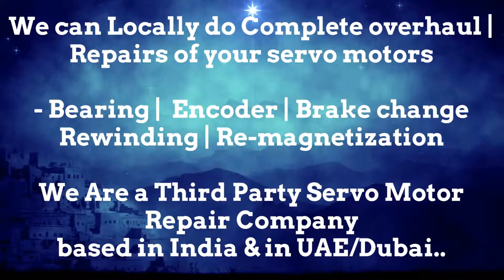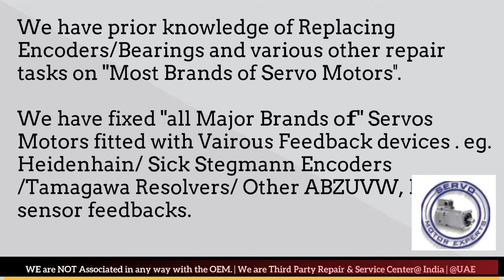Atlas Copco Arab GCC Servo Motor Drive Encoder Align Resolver Adjust Repair UAE Oman Dubai Saudi